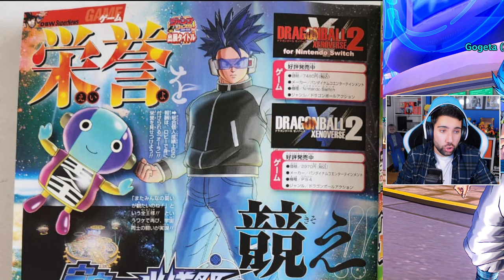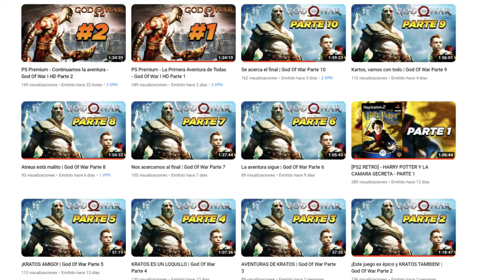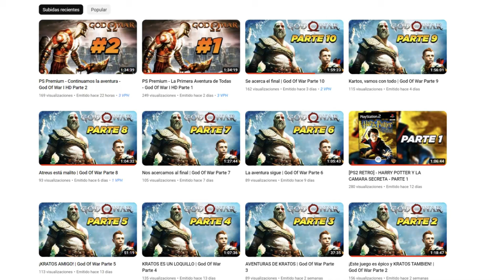NOVEDADES Y NOTICIAS DE XENOVERSE 2! - Dragon Ball Xenoverse 2